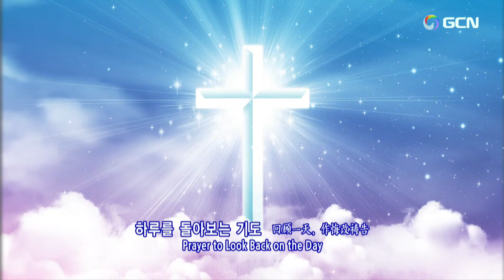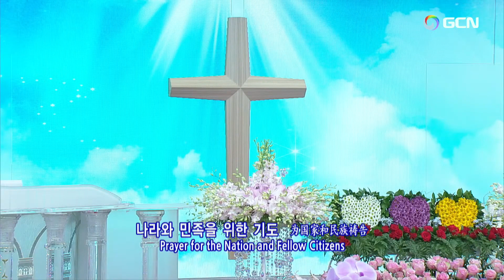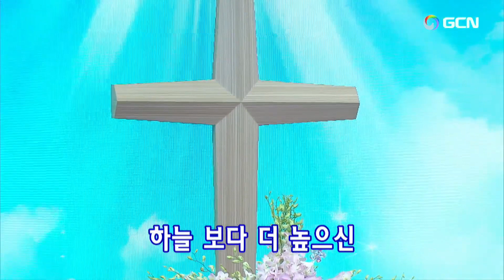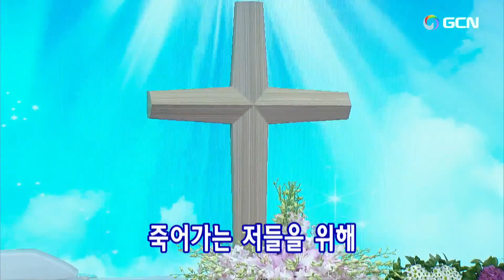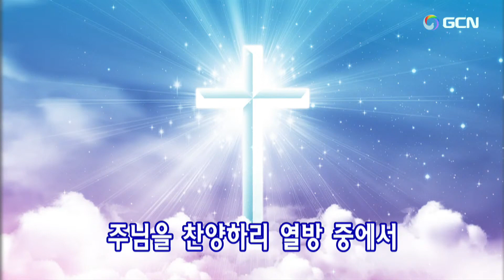[Full] 2022.10.10(Monday).Daniel prayer meeting🌿(English)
Monday, October 10, 2022. Daniel prayer meeting🌿(English)　Manmin Central Church Daniel's Prayer Meeting
プレ賛美リード: Sungsik Jang チャン·ソンシク
1.韓日賛美162番ー花婿主イエスの来ます 신랑되신 예수께서  0:10
2.祈祷院賛美114番ーできると言われた 할 수 있다 하신 이  02:50
3.韓日賛美469番ーわが魂の深き奥より 내 영혼의 그윽히 깊은 데서 06:17
【賛美の目次】
1.祈祷院賛美128番ー主の愛を、主のいつくしみを 주의 사랑을 주의 선하심을 16:56
2.万民賛美180番ー愛４ 잊을 수 없네 그 분의 눈물을  19:41
3.万民賛美81番ーわがうちにおらる聖霊様 내 안에 계신 성령님 21:38
4.万民賛美113番ー慰め 내 눈물 닦아 주시는 23:35
5.祈祷院賛美99番ー使命 주님이 홀로 가신 그 길 54:53
6.万民賛美92番ー青木木々と 푸르른 나무들과 58:51
7.万民賛美115番ー ほめたとう２  많은 증거 많은 축복 1:02:19
8.祈祷院賛美224番ー主よ愛します 내가 만민 중에 1:18:22
9.万民賛美76番ー神の力  권능 권능 권능 1:29:47
10.万民賛美230番ー聖潔の福音 아버지 사랑으로 1:31:42
11.韓日賛美460番ーきょうまで守りし 지금까지 지내 온것 1:57:50